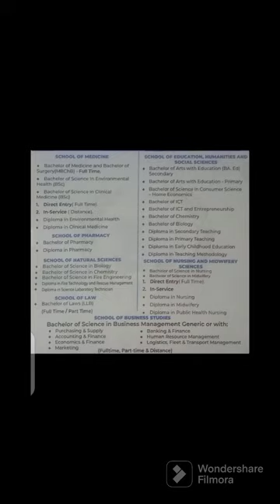Eden University (Your Dream university)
List of Courses at Eden University.